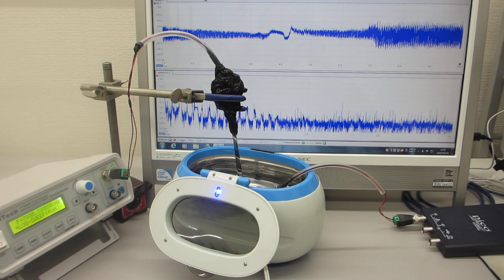超音波洗浄器の音圧測定実験（超音波システム研究所）